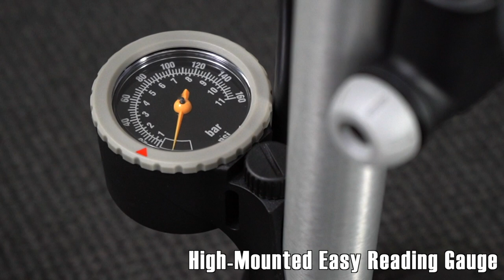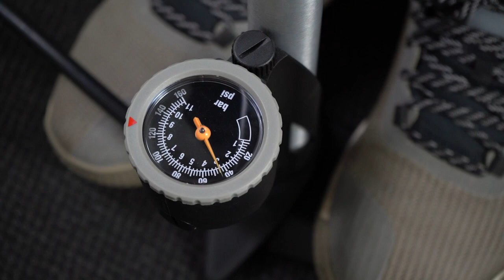How to Use VENZO VZ-F18-005 High Pressure Bicycle Bike Alloy Floor Air Pump Gauge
6063 T6 Alum Barrel
Max. 160 psi
Ergonomic handle for better performance
High-Mounted easy reading gauge
'Clever Valve' system for convenient Fit both types of valves:  schrader (American) & presta (French)
Weight: 944g (2.07  lb)
Height: 630mm (24.8')